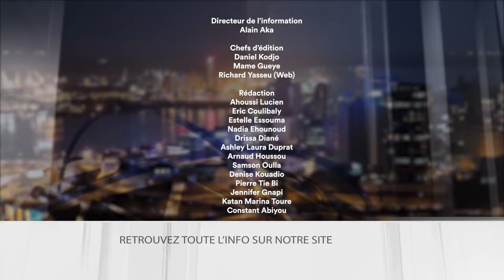Le 7 minutes du 6 novembre 2023 (édition du 19h)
1. Responsabilité sociétale des entreprises
2.Cherté de la vie : les Ivoiriens attendant les solutions du gouvernement
3. Présidence du PDCI-RDA : Maurice Kacou, le choix des congressites de Yopougon
4. Ligue de Champions féminine : un nul pour commencer

7info est la première chaîne d'information en continu en Côte d'Ivoire. Retrouvez ici en replay nos programmes et restez informés en temps réel en vous abonnant à nos différentes plateformes :